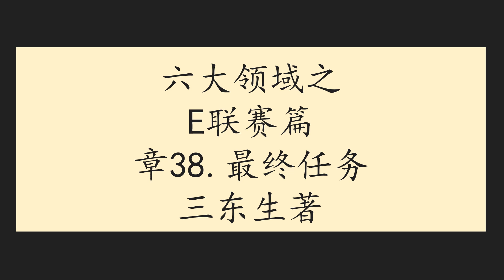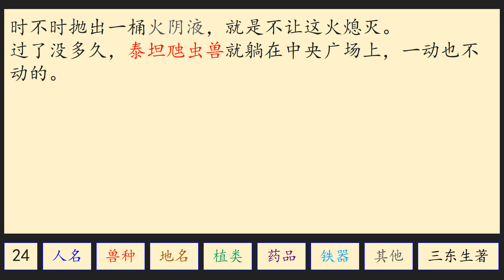六大领域之E联赛篇章38最终任务